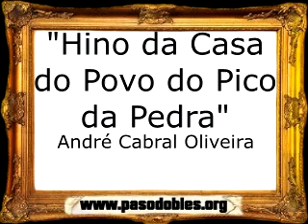Hino da Casa do Povo do Pico da Pedra - André Cabral Oliveira [Pasacalle]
- El mayor repertorio musical sobre Marchas Ligeras, Pasodobles y Música para Desfiles.

=== INFORMACIÓN GENERAL ===
AUTORÍA: André Cabral Oliveira
INSTRUMENTACIÓN: André Cabral Oliveira
DEDICATORIA: -
TIPO: Pasacalle
UBICACIÓN GEOGRÁFICA: Portugal
MÁS DETALLES: Si puedes aportar alguna información o algún dato es erróneo, deja un comentario bajo la descripción o escríbenos un email a y lo modificaremos lo antes posible.

Si eres compositor o autor y tus marchas ligeras no aparecen en nuestra base de datos, ponte en contacto con nosotros remitiéndonos un listado de las marchas de su autoría junto con su información, un archivo sonoro de cada composición, la biografía musical del compositor y una fotografía actual a nuestro email, y adjuntaremos dicha información en el apartado de compositores dentro de nuestro portal web

Desde nuestro portal estamos trabajando constantemente para la localización y recuperación de marchas ligeras con el único fin de que no queden en el olvido. Muchas veces nos vemos con la tesitura de que tenemos constancia de una composición pero que quizás sólo se ha interpretado una vez o que simplemente sólo existan sus partituras, por lo que ponemos a vuestra disposición la siguiente lista de reproducción donde catalogaremos todas las marchas de las que aún no disponemos aún de grabación.

=== COLABORADORES ===
Si dispones de archivos sonoros de alguna marcha que no aparezca dentro de nuestra base de datos o que mejore la calidad de sonido de alguna ya catalogada, ponte en contacto a través de nuestro email a y colabora en nuestra comunidad.

=== PARTICIPACIÓN ===
Tu opinión nos interesa, participa en los comentarios y utilízalo para dar tu opinión sobre las composiciones y sus autores, desde queremos que cada marcha disponga de su propio foro de debate.

[Pasodoble]: Pasodobles
[Pasacalle]: Pasacalles
[Marcha Militar]: Marchas Militares
[Marcha Ordinaria]: Marchas Ordinarias
[Marcha Mora]: Marchas Moras
[Marcha Cristiana]: Marchas Cristianas